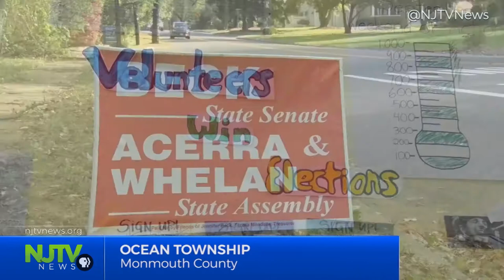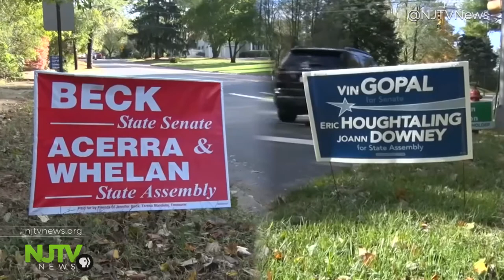District 11 Senate contest is contentious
Former Monmouth County Democratic chairman Vin Gopal is looking to unseat longtime Republican incumbent Jen Beck.